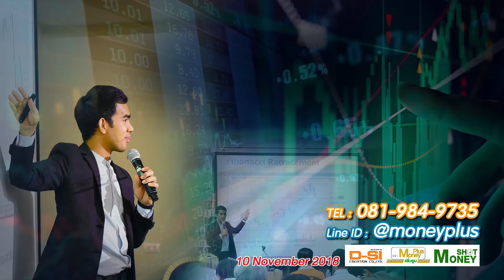สงครามซีเรียกระทบเราอย่างไร...? (21/10/61- 2)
ผู้ให้สัมภาษณ์ : คุณวรวรรณ  ธาราภูมิ
ตำแหน่ง : ประธานกรรมการบริหาร บลจ. บัวหลวง และประธานกิตติมศักดิ์ สมาคมบริษัทจัดการลงทุน
ประเด็น : สงครามซีเรียกระทบเราอย่างไร...?

รายการ Money Plus ฉลาดลงทุน เพิ่มพูนเงินออม
ออกอากาศทาง FM 101.0 MHz
ทุกวันเสาร์ - อาทิตย์ 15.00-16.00 น.
ประจำวันอาทิตย์ที่ 21 ตุลาคม 2561